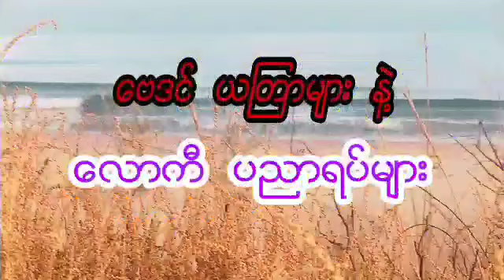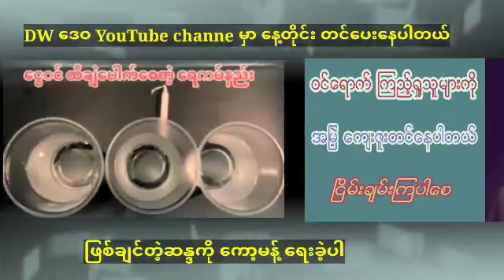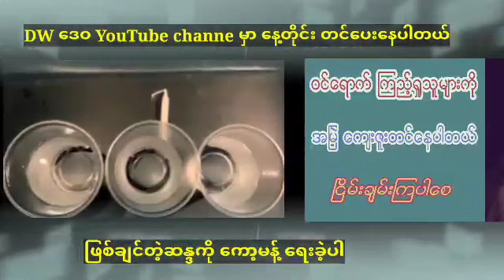ဆရာ ထူးမြတ်အောင်၏ 20-ရက်နေ့အတွင်း ရေကပ်ပြီး ငွေဝင်ကြမ်းအောင် ပြုလုပ်နည်း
မင်္ဂလာပါ ခင်ဗျား
အမြဲတင်ဆက်ပေးနေပါတယ်နော်
နှိပ်ထားပေးဖို့ တောင်းဆိုအပ်ပါတယ်
ကျေးဇူးတင်ပါတယ်ဗျ